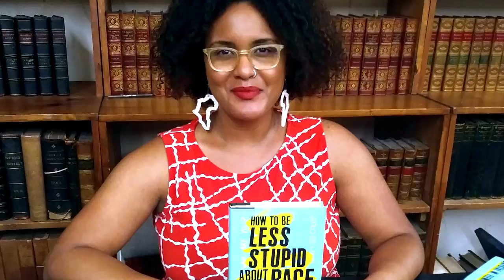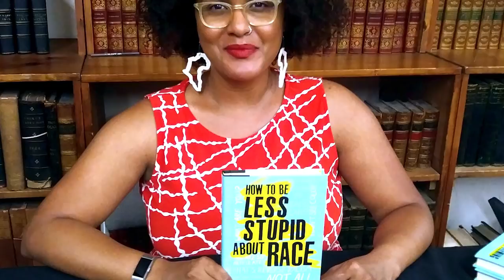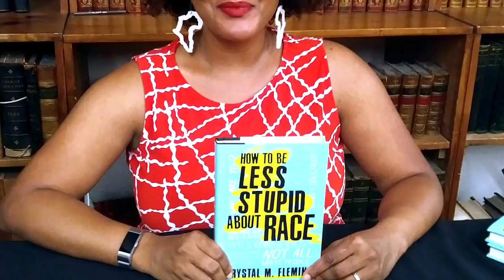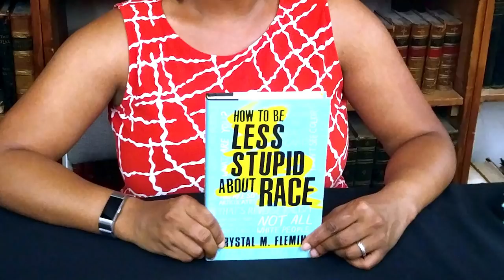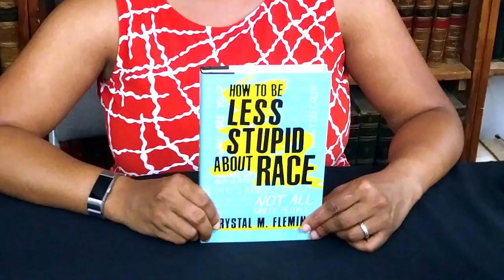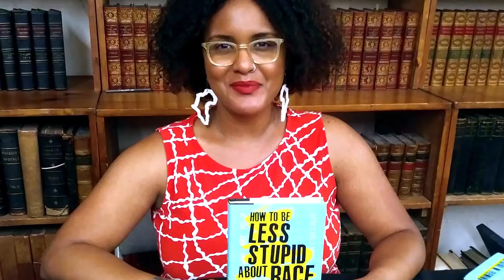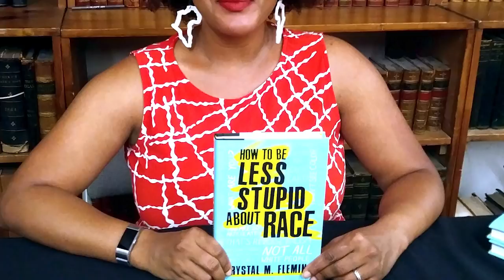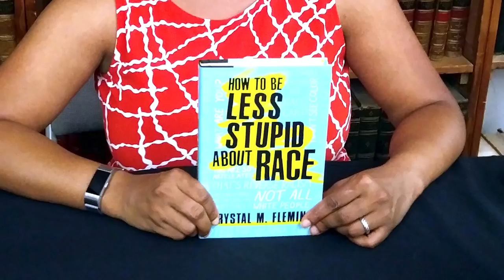Crystal Fleming | How to Be Less Stupid About Race (Audio)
Dr. Crystal M. Fleming discusses her new book, “How to Be Less Stupid About Race,” with writer Morgan Jerkins and organizer/educator/curator Mariame Kaba.

“How to Be Less Stupid About Race” is your essential guide to breaking through the half-truths and ridiculous misconceptions that have thoroughly corrupted the way race is represented in the classroom, pop culture, media, and politics. Centuries after our nation was founded on genocide, settler colonialism, and slavery, many Americans are kinda-sorta-maybe waking up to the reality that our racial politics are (still) garbage. But in the midst of this reckoning, widespread denial and misunderstandings about race persist, even as white supremacy and racial injustice are more visible than ever before.

Combining no-holds-barred social critique, humorous personal anecdotes, and analysis of the latest interdisciplinary scholarship on systemic racism, sociologist Crystal M. Fleming provides a fresh, accessible, and irreverent take on everything that’s wrong with our “national conversation about race.” Drawing upon critical race theory, as well as her own experiences as a queer black millennial college professor and researcher, Fleming unveils how systemic racism exposes us all to racial ignorance—and provides a road map for transforming our knowledge into concrete social change.

Crystal M. Fleming, PhD, is a writer and sociologist who researches racism in the United States and abroad. She earned degrees from Wellesley College and Harvard University and is associate professor of sociology and Africana studies at Stony Brook University. Fleming writes about race, sexuality, and politics for publications including The Root, Black Agenda Report, Vox, and Everyday Feminism, and she has tens of thousands of followers on social media. She is the author of “Resurrecting Slavery: Racial Legacies and White Supremacy in France.”